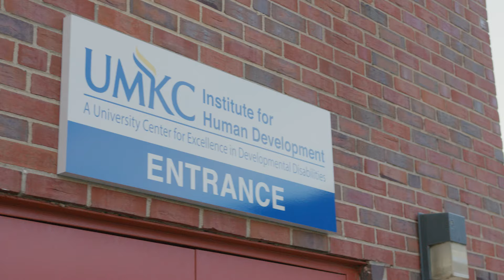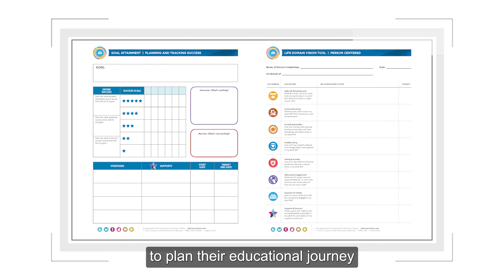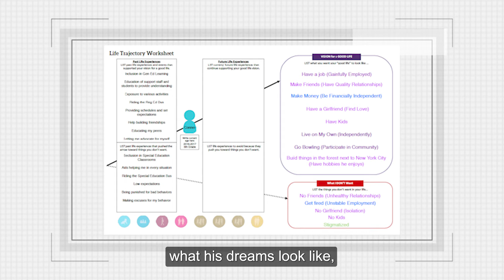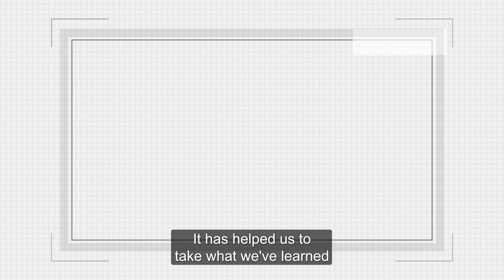Charting the LifeCourse framework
How do we identify a student’s good life? This video from Charting the LifeCourse framework highlights the framework's impact on individuals with exceptionalities, showcasing how it empowers them to plan for their futures. Don't miss this opportunity to learn more about LifeCourse and its benefits for students and families.

Watch this video later this week as part of CEC TV, coming to you as part of the 2024 CEC Convention & Expo in San Antonio, available on screens around the convention center, and on CEC's Social Media Platforms!